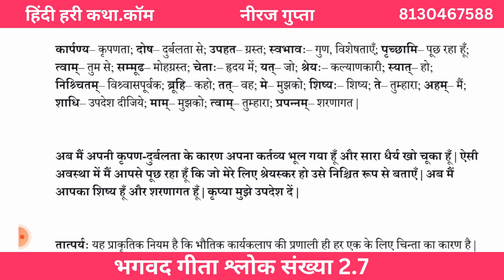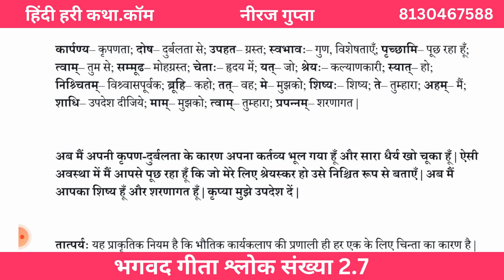भगवद गीता श्लोक संख्या 2.7 | Hindi Hari Katha. Com | Neeraj Gupta | Bhagavad Gita in Hindi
हिंदी हरि कथा भागवतम, रामचरितमानस, भगवद गीता और अन्य ग्रंथों पर लघु वीडियो व्याख्यान को कवर करने वाली एक परियोजना है। वक्ता दिल्ली एनसीआर क्षेत्र के अधिवक्ता नीरज कुमार गुप्ता हैं। परियोजना को गीतामार्गदर्शन चैरिटेबल ट्रस्ट (आयकर अधिनियम की धारा 80जी और 12एए के तहत पंजीकृत) द्वारा वित्त पोषित किया गया है।